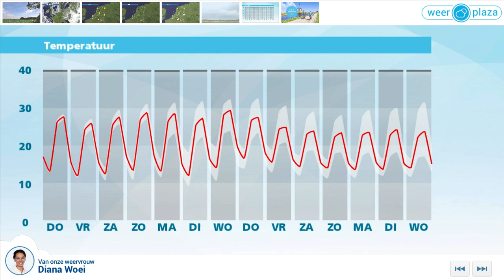Weerbericht voor woensdagmiddag: Ook morgen veel zon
Vanavond en vannacht is het vrij helder. De minimumtemperatuur ligt tussen de 12 en 15 graden. Morgen schijnt de zon bijna overal de hele dag onafgebroken. Slechts af en toe zijn er hoge sluierwolken. Het wordt opnieuw op veel plaatsen zomers warm bij een matige noordoostenwind. Vrijdag is het in het noordwesten iets minder warm.